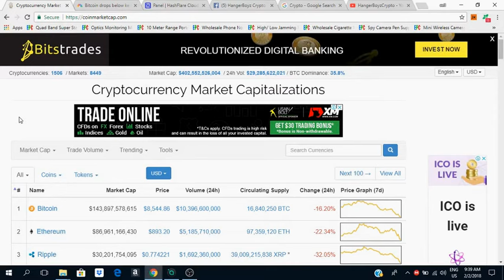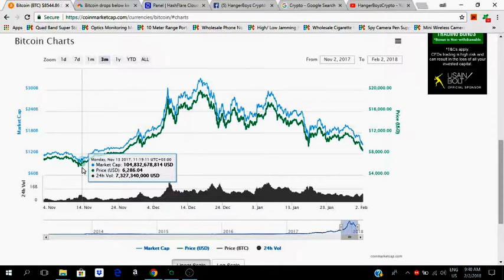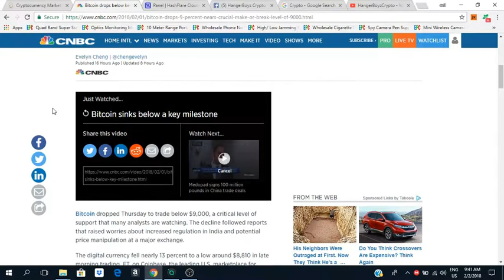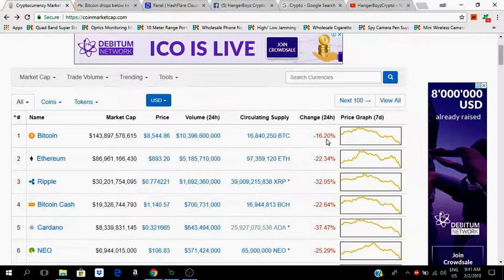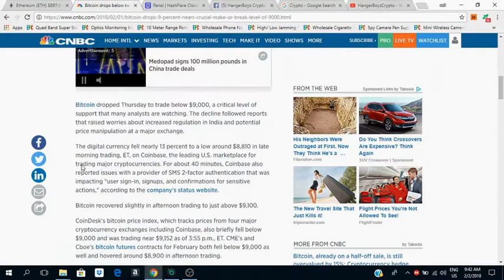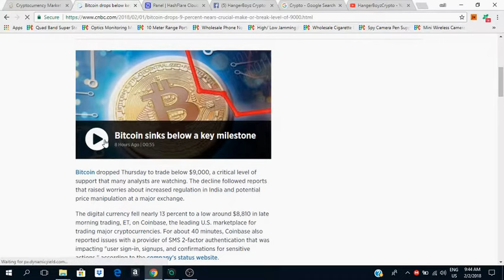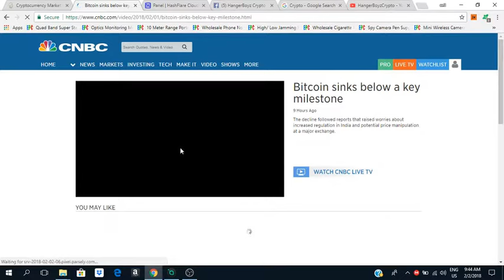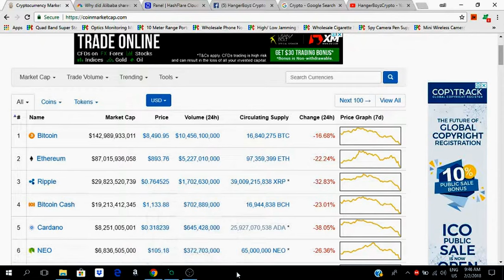Bitcoin drops below key $9,000, Indian trying to ban cryptocurrency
LTC
LMQfdz55c965hiwAZZSLUWQLiyeTr8ZH7t

ETH
0x1888ed9069ff7d678f47f36e12fa2bac516449da

BTC
17aU4pH2JwLDb1E6rHQya5yFzmaJ68mvHg

I am not a professional financial adviser. All investments you make are of your own. Do your own research.